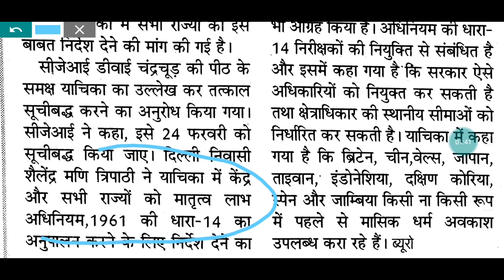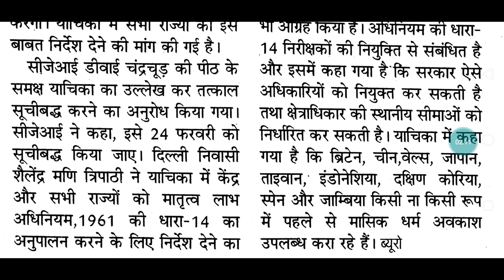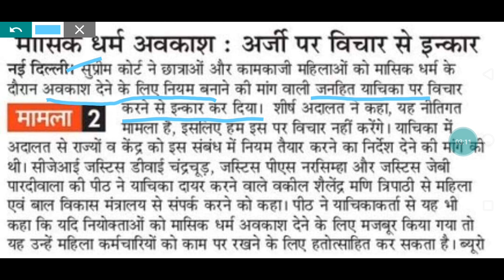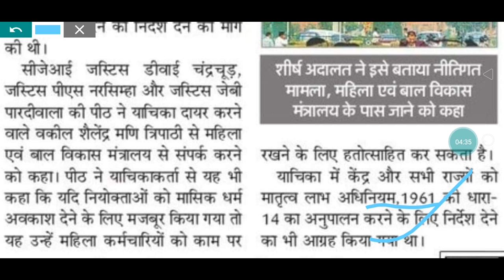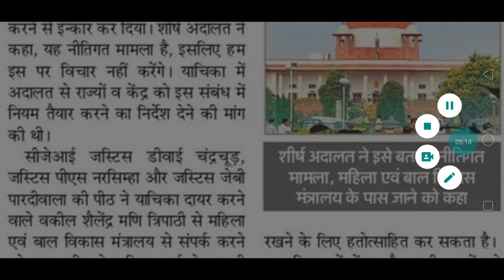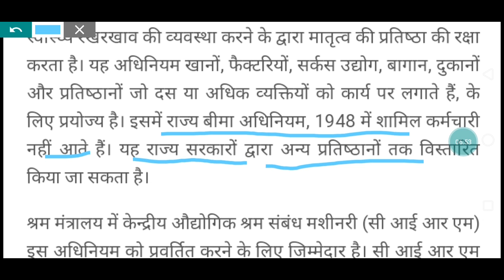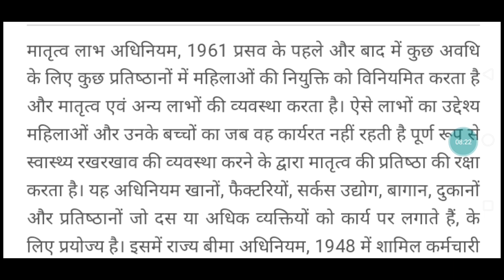मासिक धर्म अवकाश तथा मातृत्व लाभ अधिनियम 1961 चर्चा में क्यों है?(@exammedicine2352 )